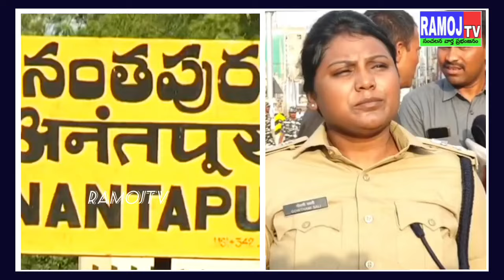కౌంటింగ్ రోజు గొడవలకు ప్రేరేపిస్తే కఠిన చర్యలు తప్పవు - జిల్లా ఎస్పీ గౌతమి శాలి...